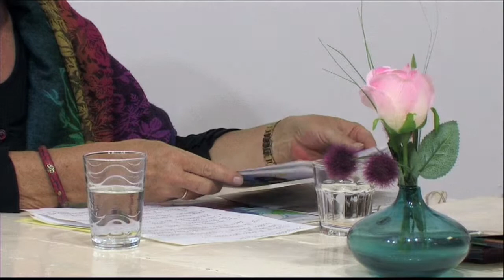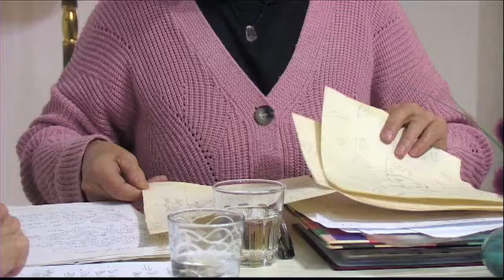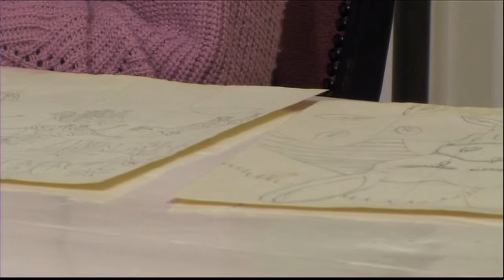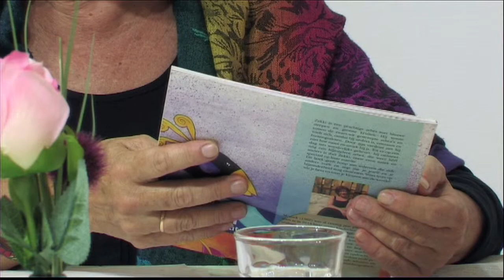Huiskamer S10A30 Moniek van Munster over Zakki de Zebra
Andrea in gesprek met Moniek van Munster over haar boek Zakki de zielige Zebra

Andrea Stribos presenteert elke week vanuit het Klein Handelsgebouw in Sommelsdijk een nieuwe aflevering van "De Huiskamer van ..."

"De Huiskamer..." is een programma dat geheel wordt verzorgd door een onafhankelijk, klein groepje (de lokale omroep productiegroep) enthousiaste vrijwilligers dat eens per twee weken dit programma opneemt in het Klein HandelsGebouw in Sommelsdijk.